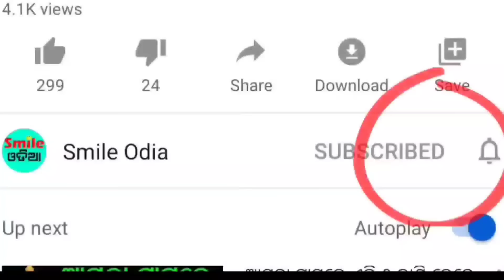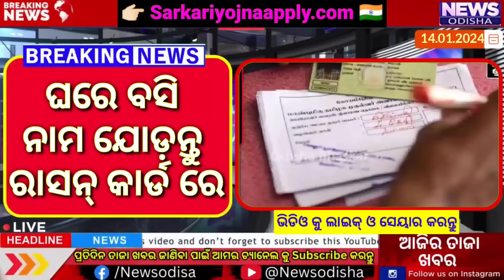TODAY Breaking News || 14 Jan 2024 || Nabin Patnaik New scheme Kalia jojana beneficiary name list